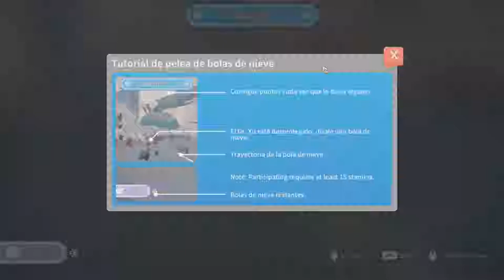Batalla Bolas de Nieve /// My Time At Portia #40